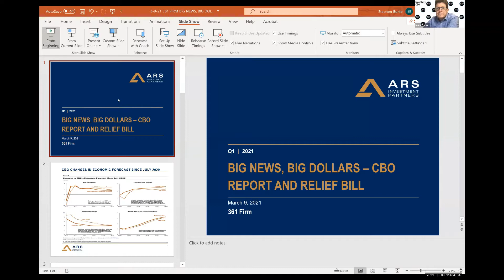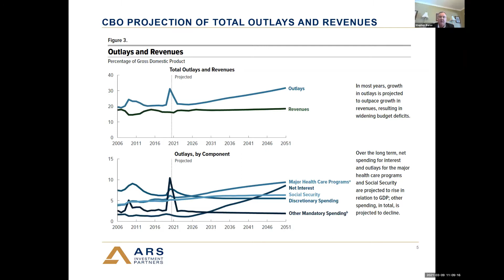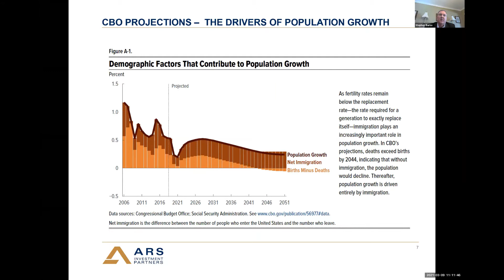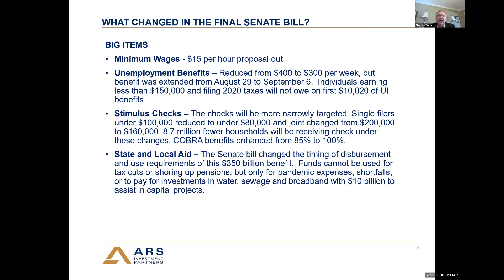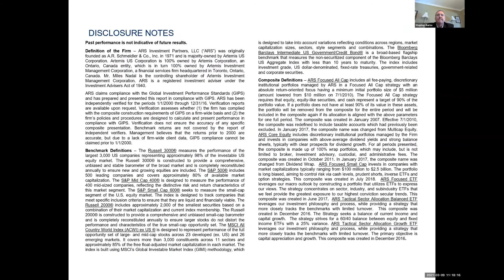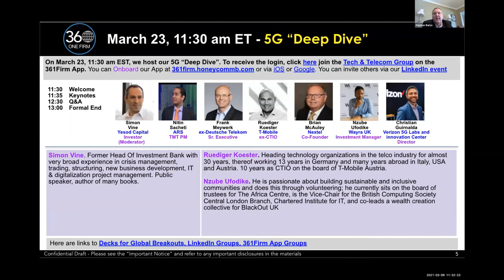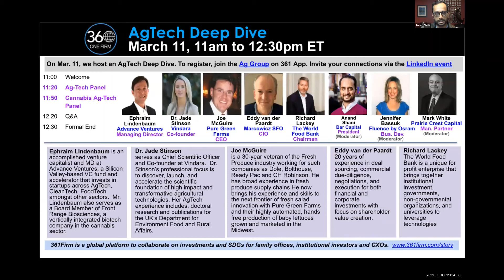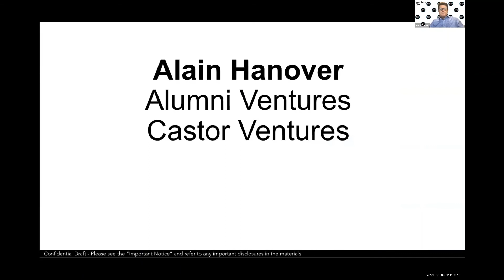Tuesday Briefing #48 (March 9, 2021) || 361Firm